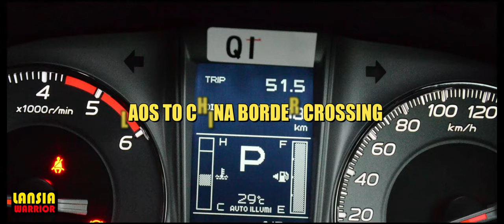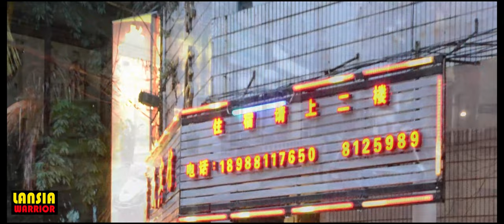KEMBARA 2016 BOTEN TO MANGLA